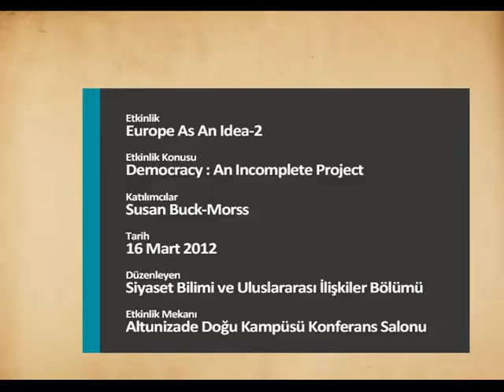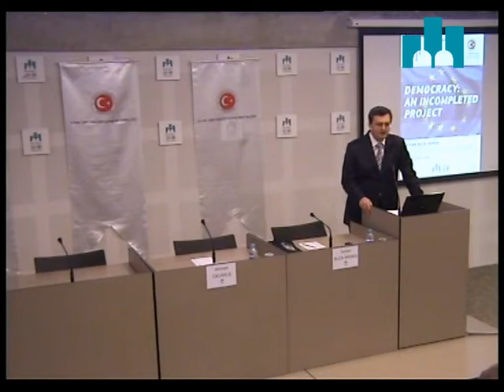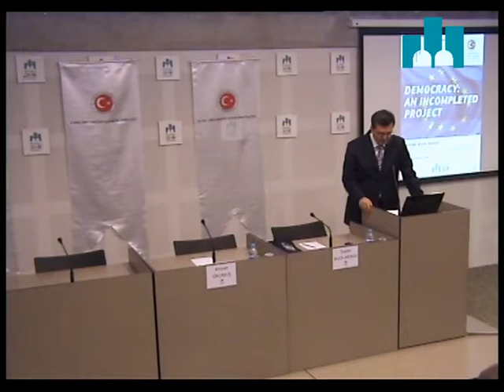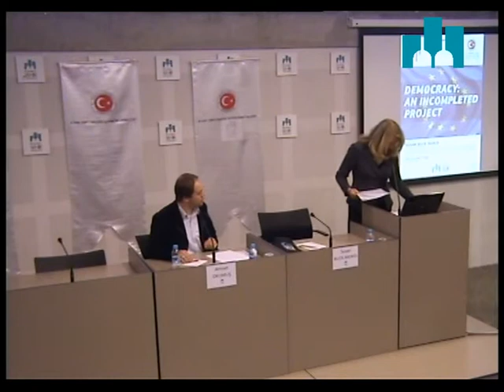Europe As An Idea - 2 / Susan Buck- Morss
Istanbul Şehir University Europe As An Idea Series 2
Topic: Democracy: An Incomplete Project
Lecturer: Susan Buck- Morss
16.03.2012